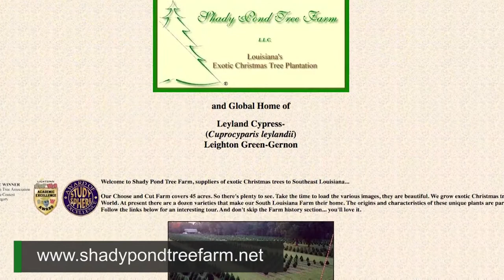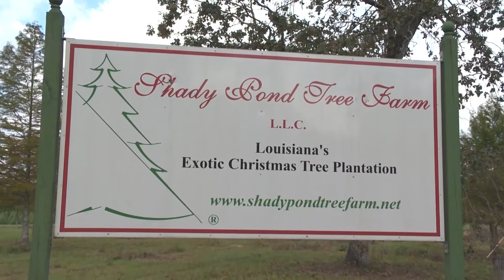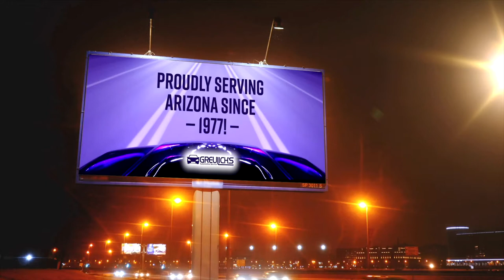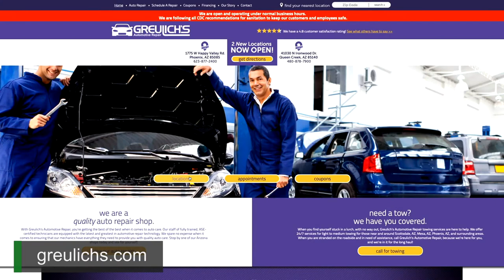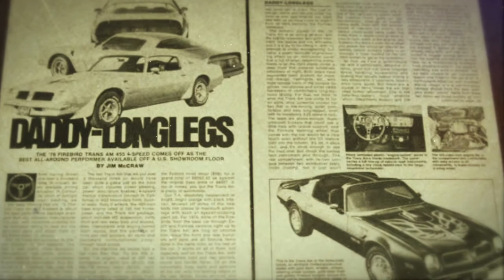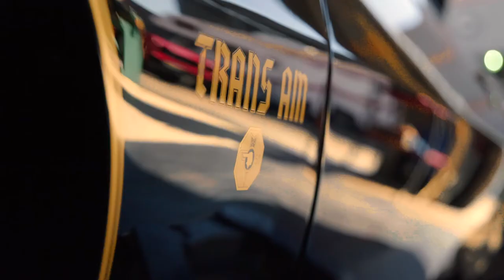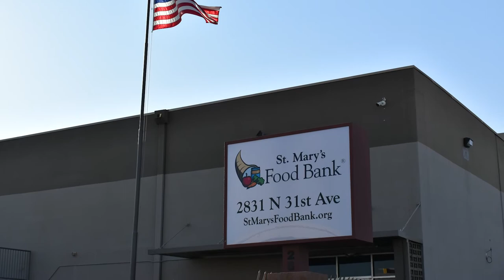MSL32 Full Show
This week on Main Street Living...

Back by Popular Demand Shady Pond Christmas Tree Farm
If you are in Louisiana a trip to the Shady Pond Tree Farm is a must for the holidays.  The Christmas tree farm features exotic trees covering over 45-acres.

What Time Do We Get on the Zoom Call with Grandma?
What does your Thanksgiving holiday look like this year?  For many of us it may or may not include as many family members around the table due to COVID.  How do you keep engaged and connected?  Here with some ideas on how to bring your family together even if you are hundreds of miles away is Mom Blogger Niki Jones.

Driven to Give Back to a Veteran
 November is a time when we honor our country’s Veterans.  Rick DeBruhl shares with us a story that is very timely about a Veteran and the restoration of a 1976 Pontiac Trans Am.  Find out why this car has so much meaning and why it’s making a big impact on a Veteran’s life.

Put a Turkey on the Table St. Mary’s Food Bank
You may have already bought your bird for Thanksgiving, but for some folks especially this year, buying a turkey is harder due to job losses thanks to COVID.  Jerry Brown with St. Mary’s Food Bank talks about is the need and the program that most food banks in America are modeled after.

Head Over to Stumpy’s Hatchet House
Ever feel like throwing an axe or a hatchet?  Now, you can!  Stumpy’s Hatchet House allows people to throw all the axes, or hatchets you want at targets.  Kim Besse tells us why people are anxious to join the throw down and how you can get in on the fun.